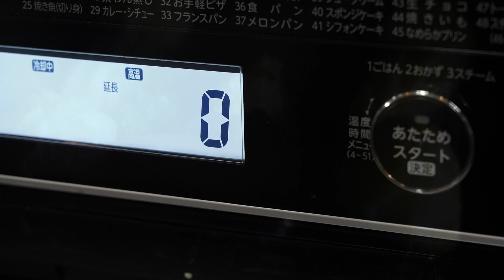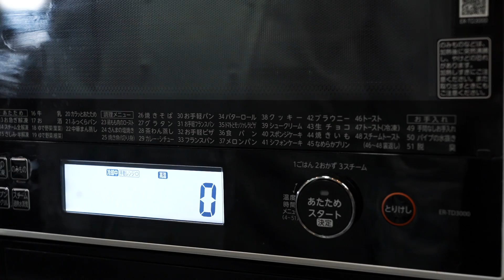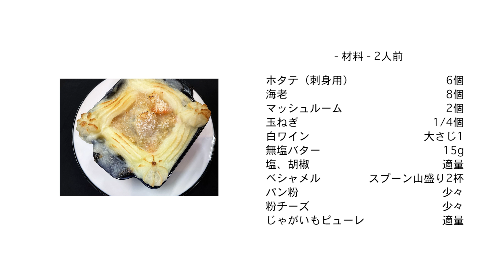#558『帆立貝のグラタン』クラシックなフランス料理！｜シェフ三國の簡単レシピ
帆立貝のグラタン
Gratin de St-Jacques

ホタテ（刺身用）　6個
海老　8個
塩、胡椒　適量

ベシャメル（#341）　スプーン山盛り2杯
パン粉　少々
粉チーズ　少々
じゃがいもピューレ（#350）　適量

・玉ねぎは、みじん切りにする。
・耐熱容器にバターを塗る。
・オーブンは200℃に温める。

【手順】
1.フライパンにバターを熱し、ホタテ、海老、玉ねぎ、キノコを炒める。塩、胡椒で味をする。

2.白ワインを加え、火を入れる。

3.耐熱容器にベシャメルを敷き、（2）をのせ、パン粉とチーズをふりかける。じゃがいもピューレを素敵に絞る。

4.オーブン（200℃）で10~13分焼く。

◎ボナペティ〜！

【飲物】
レキュストワール ツェルベルグ シルヴァネール
“L’exutoire” Zellberg Sylvaner
ドメーヌ オステルタッグ
Domaine Ostertag
フランス　アルザス